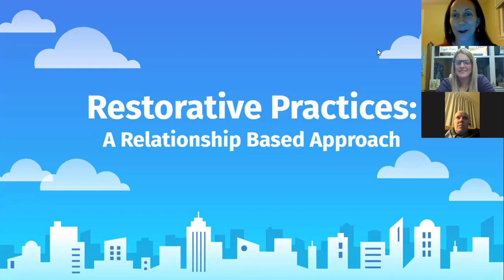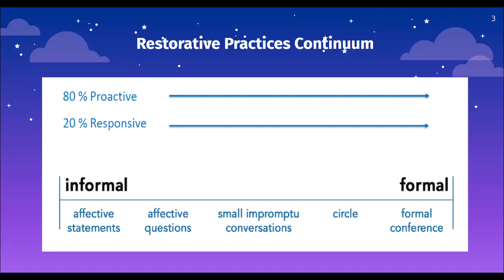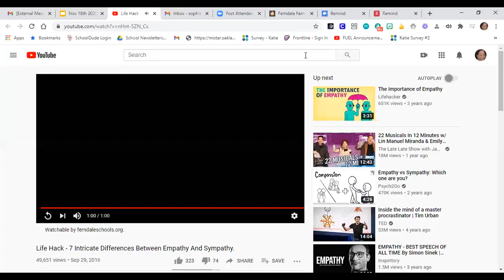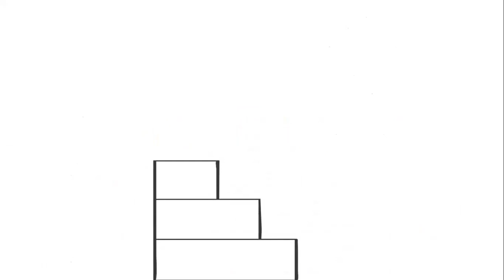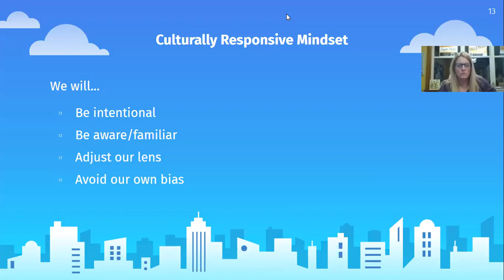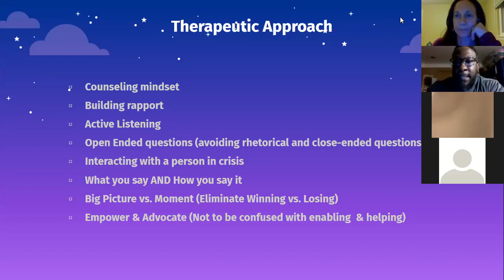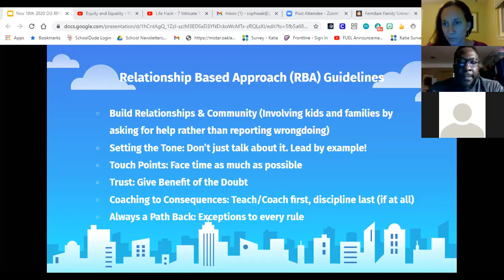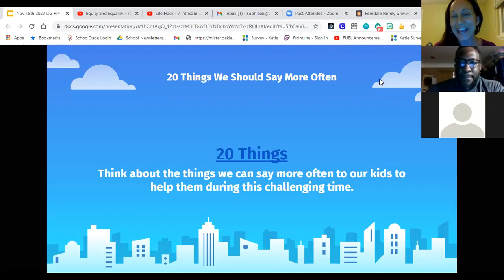2020 Ferndale Family University 3: Restorative Practices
Presented by David Gardner, UHS Principal
David has been a student counselor and school administrator in Ferndale Schools for the last 14 years.